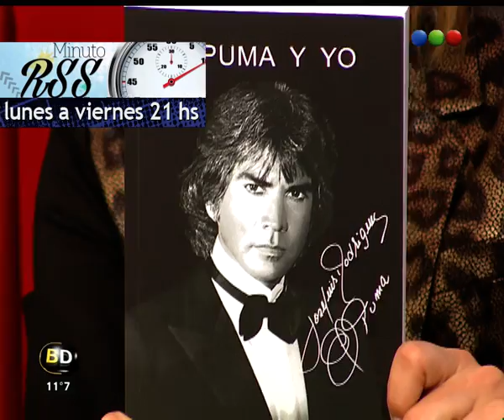“El Puma y yo”, el imperdible libro del cantante - Telefe Noticias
Más El Puma Rodríguez está de visita en Baires Directo. Conocé más de su visita en la Argentina, su participación en Elegidos y de su libro “El Puma y yo”.